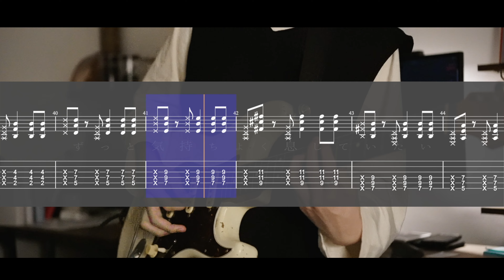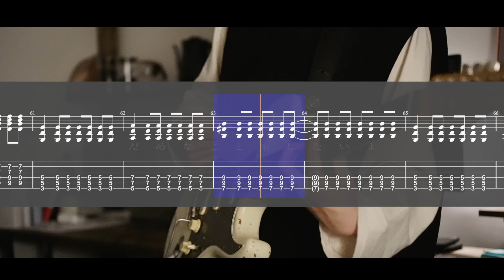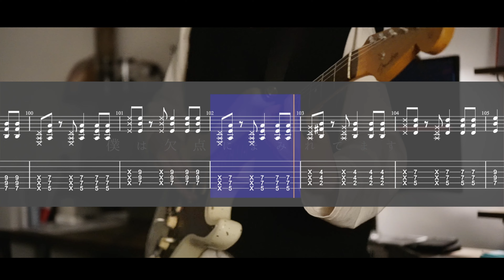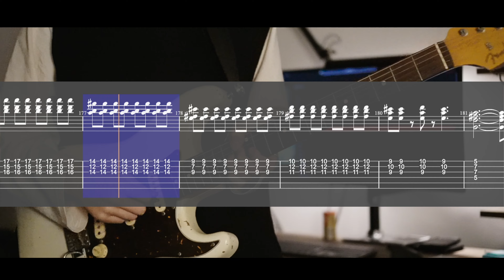【TAB】吸って、吐いて / PEDRO (Guitar cover)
いつもありがとうございます。TAB譜はこちら↓↓

【SNS】

【TAB】